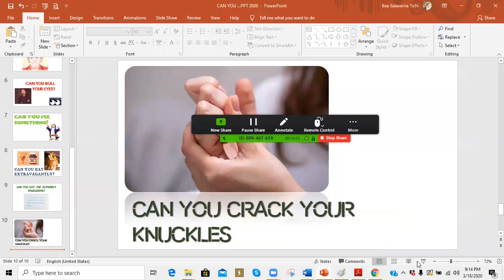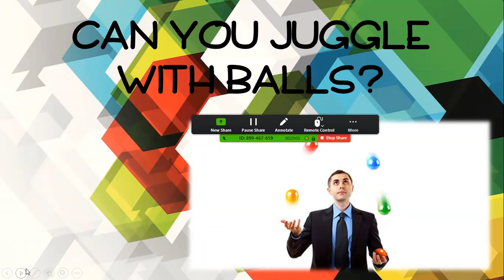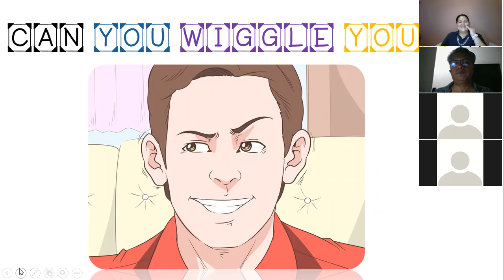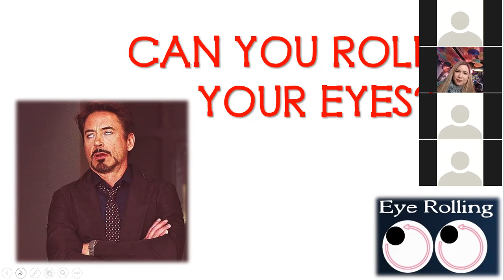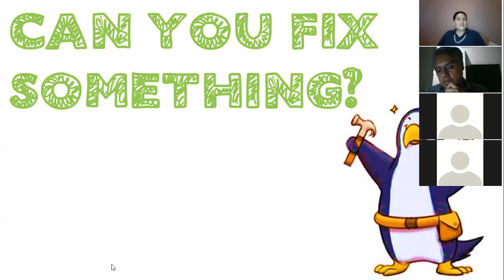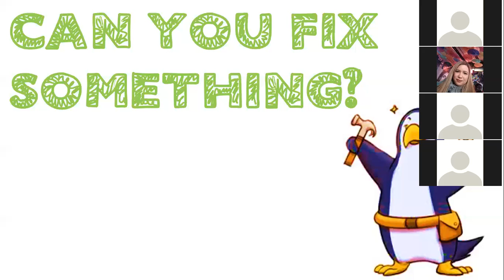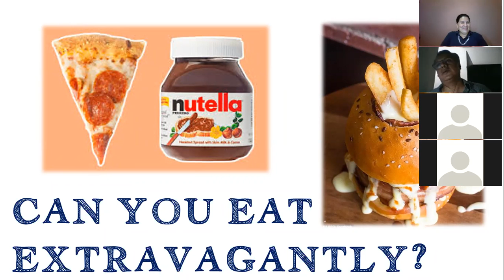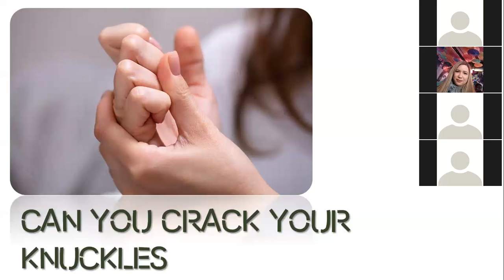I2-01-9-10-PM-03-20-MODAL CAN-Ingles Corporativo-March 18